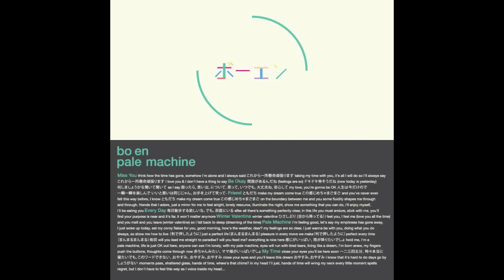bo en - my time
lyrics:

close your eyes, you'll be here soon
いちにさんしごふん
ときどきほんとうにねたい
でもこのワードできない

おやすみ

おやすみ、おやすみ
close your eyes and you'll leave this dream
I know that it's hard to do

days go by, しょうがない, moments pass, shattered glass, hands of time, where's that chime? In my head, I'll just

hands of time will wring my neck,
every little moment spells regret
but i don't have to feel this way
as a voice inside my head

おやすみ

from the album 'pale machine' released on Maltine Records in 2013.